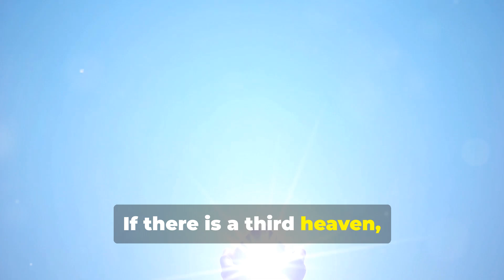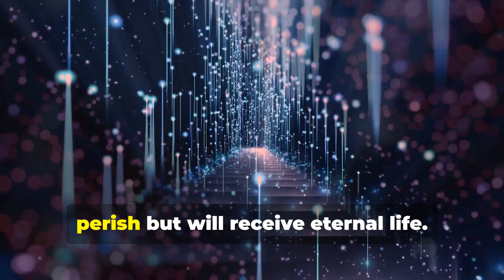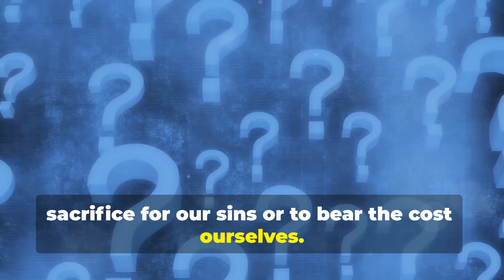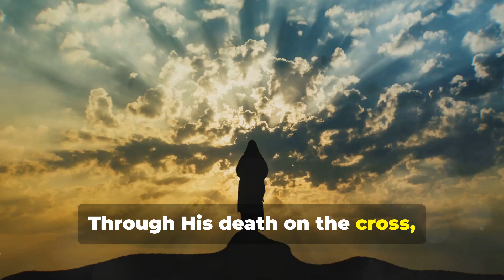What is Heaven Like?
Heaven, as described in the Bible, is a place of perfect peace, joy, and the presence of God. It is a realm where believers experience complete restoration, free from pain, sorrow, and sin. The Bible offers glimpses of heaven in various ways, emphasizing its beauty, holiness, and eternal nature.

In summary, heaven is a place of unimaginable beauty, peace, and joy, where believers will live in the eternal presence of God, free from suffering and sin.